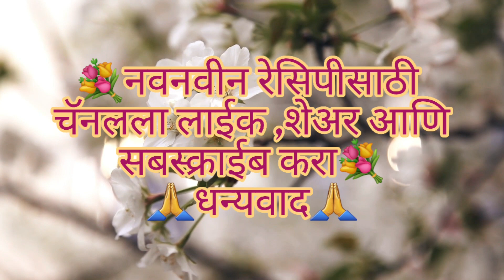चीज कॉर्न चाट आणि बटर मसाला कॉर्न चाट| Cheesy Corn chaat & Butter Masala Corn Chaat in Marathi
चीज कॉर्न चाट आणि बटर मसाला कॉर्न चाट  | Cheese Corn chat & Butter Masala Corn Chaat recipe in marathi | Cheesy Corn chaat by ankita | Masala corn chaat by ankita

🧀 🌽चीज काॅर्न चाट साहित्य

2 कप उकडलेले कणीसचे दाणे (Sweet corn)

2 चमचे बटर

4-5 लसूण पाकळ्या बारीक चिरून

1/2 चमचा काळी मिरी पावडर

3/4 चमचा पिज्जा मॅजिक्स

1 चमचा टोमॅटो केचप

1 चमचा शेजवान साॅस

2 चमचे मेयाॅनीस

1 चमचा चिली फ्लेक्स

1 कांदा बारीक चिरून

1 टोमॅटो बारीक चिरून

1 शिमला मिरची बारीक चिरून

1/2 कप चीज

मीठ चवीनुसार

2 हिरवी मिरची बारीक चिरून

कोथिंबीर बारीक चिरून

🌽बटर मसाला कॉर्न चाट साहित्य

1 कप उकडलेले कणीसचे दाणे (Sweet corn)

1 चमचा बटर

1 कांदा बारीक चिरून

1 टोमॅटो बारीक चिरून

1/2 शिमला मिरची बारीक चिरून

1/2  लिंबाचा रस

चमचे चाट मसाला

मीठ चवीनुसार

2 हिरवी मिरची बारीक चिरून

कोथिंबीर बारीक चिरून

1/2 चमचा काळी मिरी पावडर